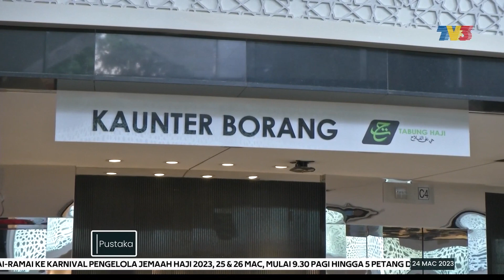PENGELUARAN SIMPANAN | KWSP Pertimbang Naikkan Jumlah Pengeluaran Ibadat Haji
Kumpulan Wang Simpanan Pekerja (KWSP) akan pertimbang menaikkan jumlah pengeluaran bagi pencarum yang ingin menunaikan ibadat haji, jika ada permintaan daripada kerajaan.

Ini memandangkan kos menunaikan haji meningkat terutama membabitkan golongan berpendapatan tinggi dan sederhana.